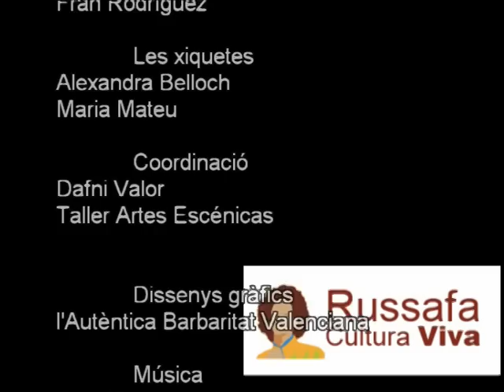Carnaval Russafaculturaviva 2013